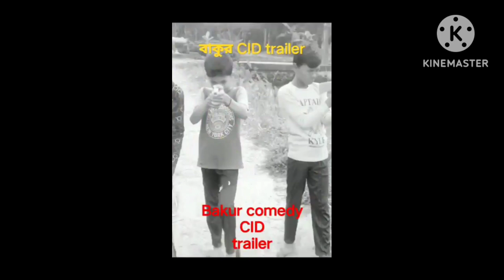বাকুর নিউ ফানি CID কমেডি ভিডিও part 2 🤣।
বাকুর নিউ ফানি CID কমেডি ভিডিও part 2 🤣।  @zombie_2962  @palligramtv11  @BongLuchcha  ‎@Round2